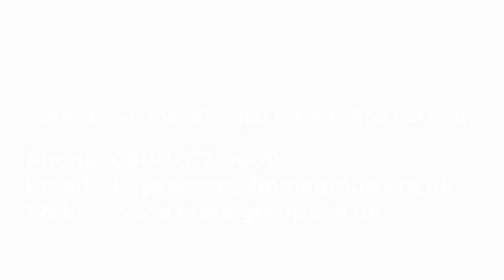Montague Park, Wokingham - The Ockwell, 2 bedroom apartment tour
Located near the centre of the historic market town of Wokingham, Montague Park is a brand-new collection of 14 stylish two bedroom apartments available now through shared ownership with Home Group.